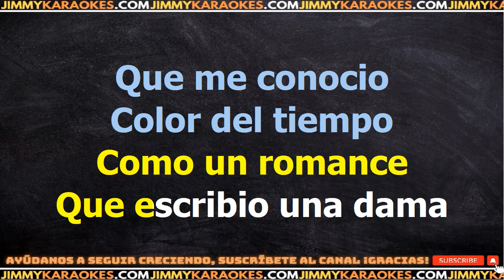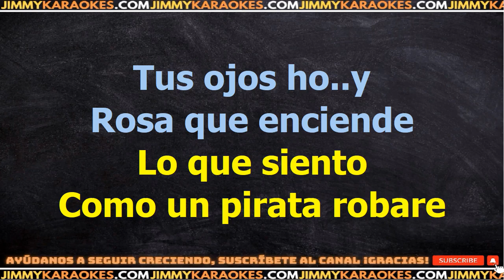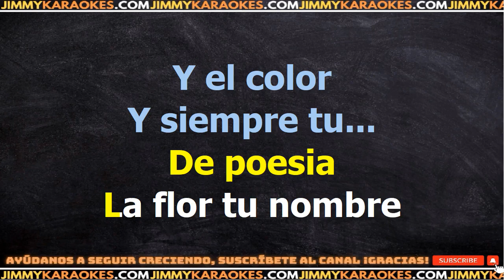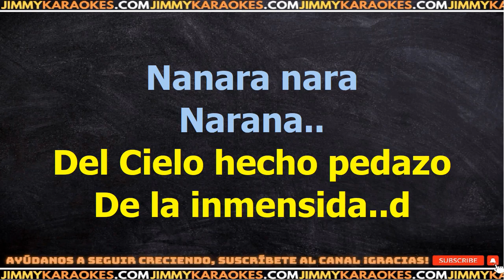Nicola Di Bari Rosa KARAOKE